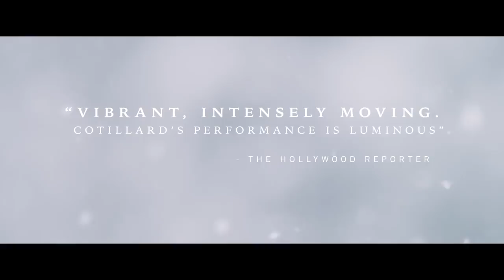FROM THE LAND OF THE MOON Official Trailer (2017) Marion Cotillard Drama Movie HD